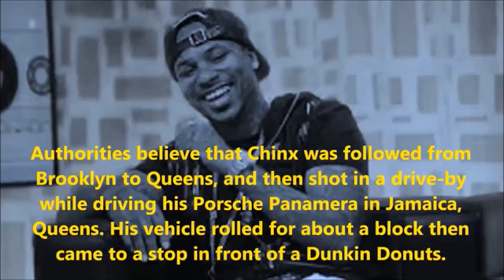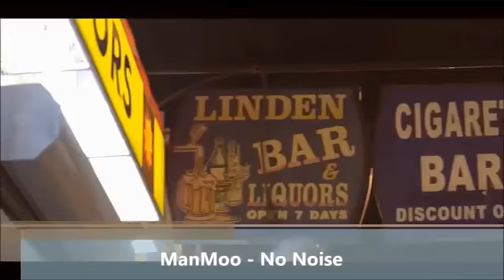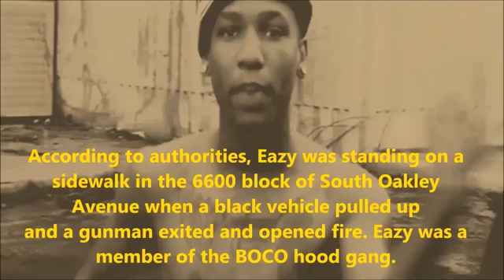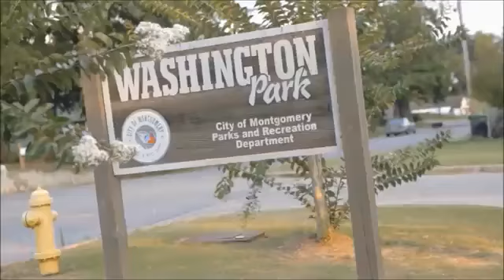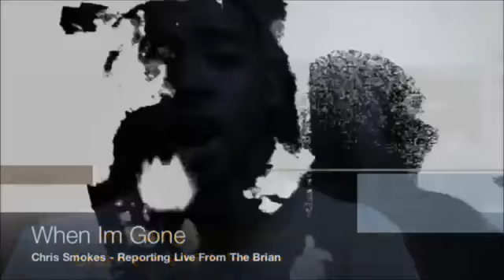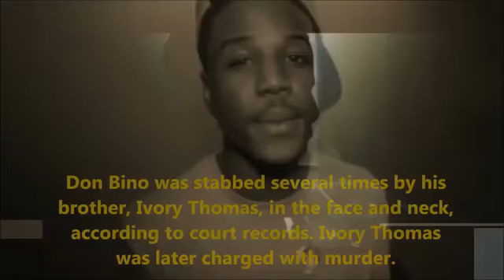List Of Rappers Murdered In 2015